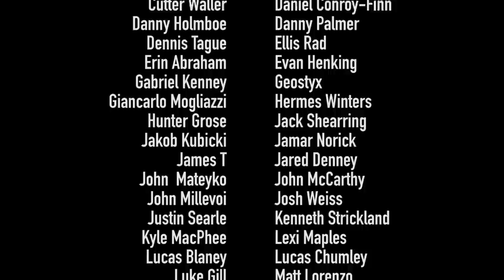Pranks (w/Geoffrey James!) - If I Were You - Bonus (2018)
Resident Dumbass Geoffrey James is in the studio to play an ice breaker, read a fan script, and discuss epic pranks.